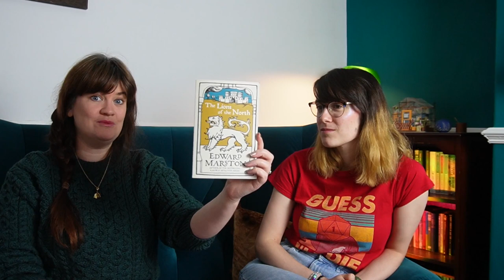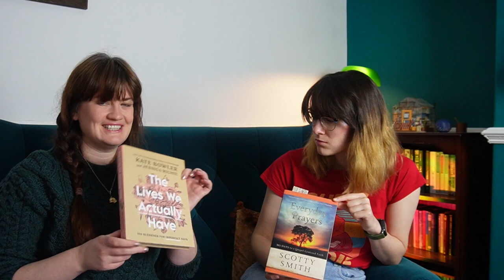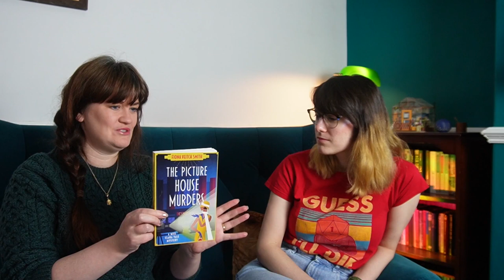All the books we got for Christmas | Our First Book Haul Vlog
Here are all the books we were lucky enough to receive over Christmas! Big thanks to our friends and family who spoil us with lovely lovely books!

Cathy's Books:
The Christmas Dinner by Washington Irving
The Almanac A Seasonal Guide to 2024 by Liz Leendertz
The Lions of the North by Edward Marston
The Picture House Murders by Fiona Veitch Smith
Everyday Prayers by Scotty Smith
Demon Copperhead by Barbara Kingslover
The Lives we Actually Have by Kate Bowler and Jessica Richie
Cooking with Bones by Jess Richards
The Reformation by Edith Simon

Rachel's Books
Weird Walk: Wanderings and Wonderings through the British Rural Year
Through the Hazel Tree by Anna Kirkup
Unscripted by Claire Handscombe

Cathy's twitter x: @CathyABrowne

Software used to make this video: kdenlive, vllo, canva